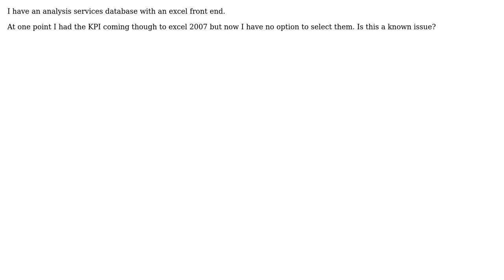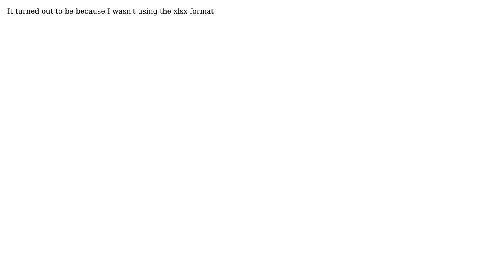Analysis Services Excel KPI not appearing (2 Solutions!!)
Analysis Services Excel KPI not appearing

With thanks & praise to God, and with thanks to the many people who have made this project possible! You are responsible for your own actions.